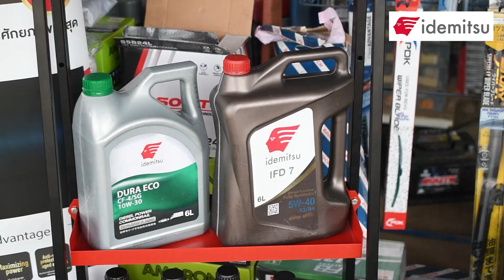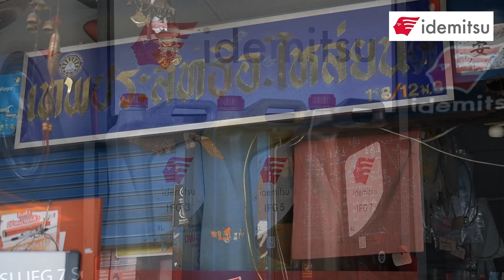ร้าน เทพประสิทธิ์อะไหล่รถยนต์ ขอแนะนำน้ำมันเครื่อง อิเดมิตสึ IFG และ IFD ใหม่!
น้ำมันเครื่องอิเดมิตสึ สำหรับเครื่องยนต์ดีเซล IFD7 และเบนซิน IFG3, 5, 7 ใหม่!

น้ำมันเครื่องเกรดคุณภาพสูงสุดของเรา ได้รับการปรับแต่งด้วยนวัตกรรมนาโนเทเลอร์ Nano Tailored Oil ให้แม่นยำและเหมาะสมที่สุดกับเครื่องยนต์ของคุณ พัฒนาจากเทคโนโลยีระดับนาโนที่เพิ่มการปกป้องที่มากขึ้นเมื่อเทียบกับน้ำมันเครื่องทั่วไป เพื่อการขับขี่ที่เหนือชั้นกว่า และประสิทธิภาพที่สูงกว่า

เปลี่ยนถ่ายน้ำมันเครื่องอิเดมิตสึกับเราได้แล้ววันนี้

🔴ร้าน เทพประสิทธิ์อะไหล่รถยนต์ อ.ท่าใหม่ จ.จันทบุรี
ติดต่อโทร.080-2595461